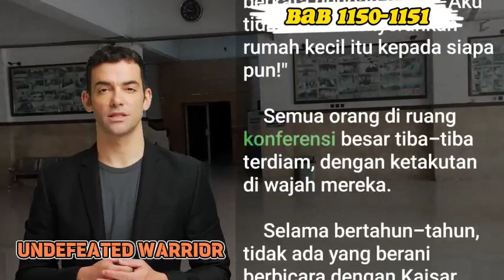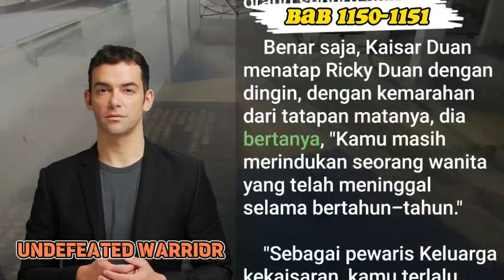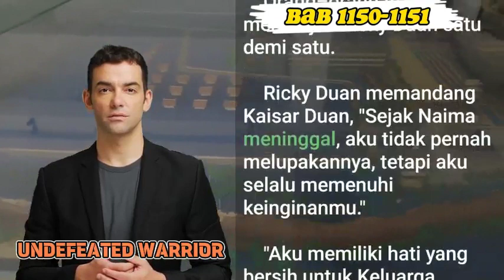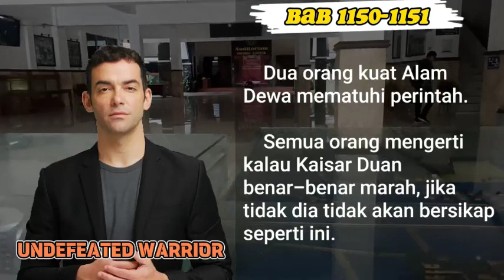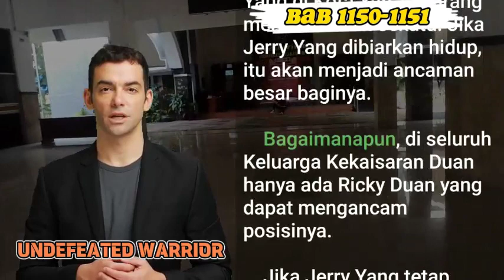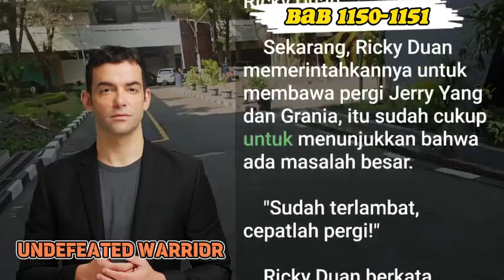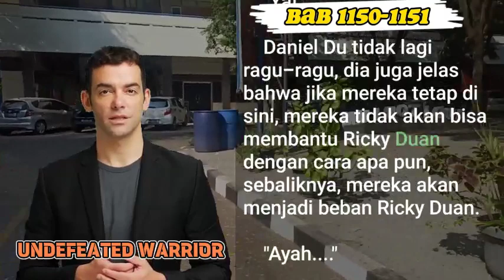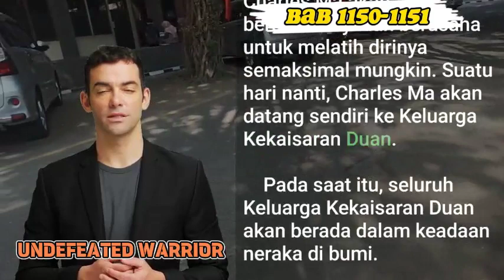NOVEL UNDEFEATED WARRIOR JERRY YANG BAB 1150-1151 I KEMARAHAN KAISAR DUAN | PEJUANG TAK TERKALAHKAN